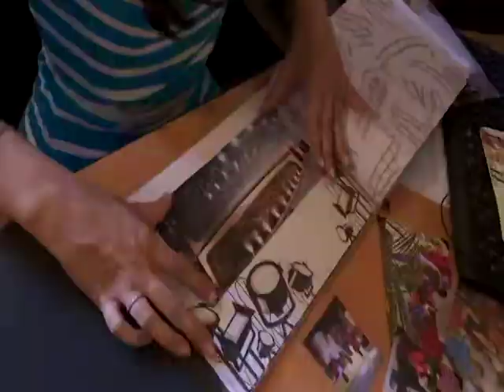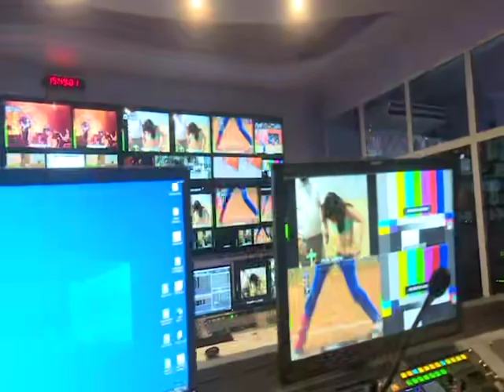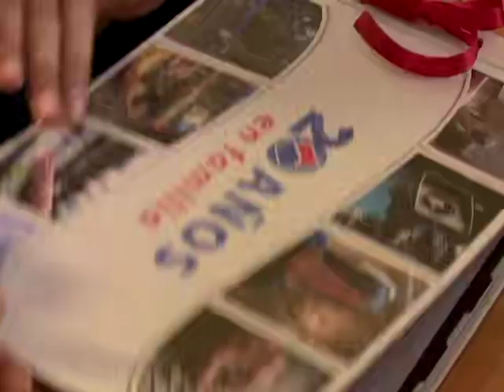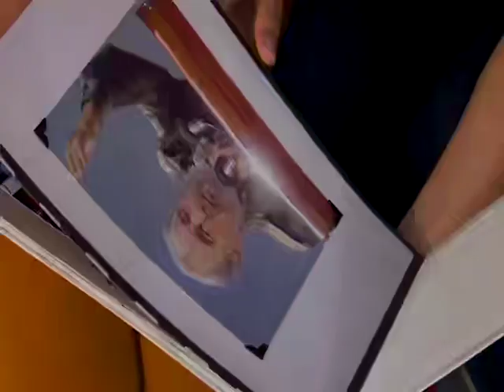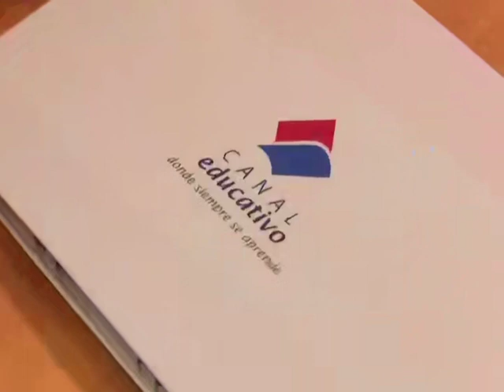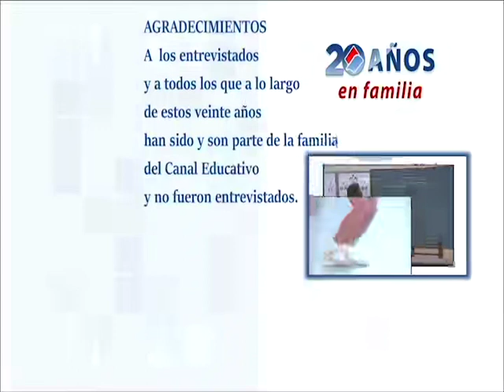20 Años En Familia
Documental Audiovisual sobre el 20 Aniversario del Canal Educativo. Dirigido por Armando Arencibia